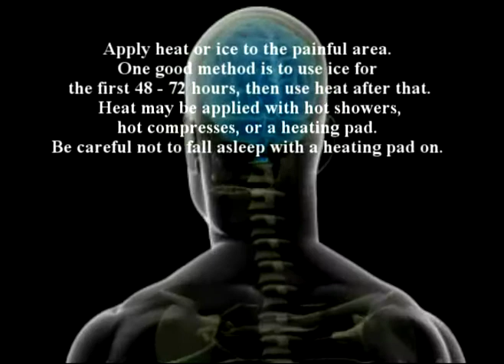100.Doctor Farshchian: Farshchian discusses Regenerative me